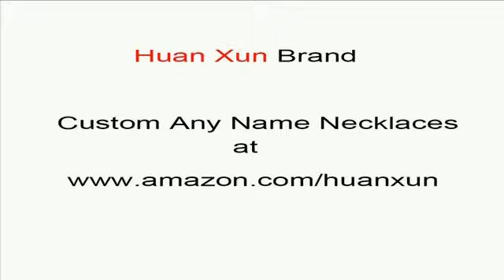custom name necklaces custom Patricia name necklaces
custom Patricia name necklaces